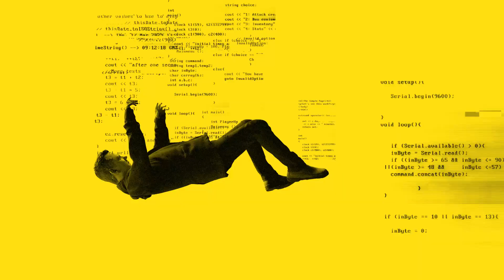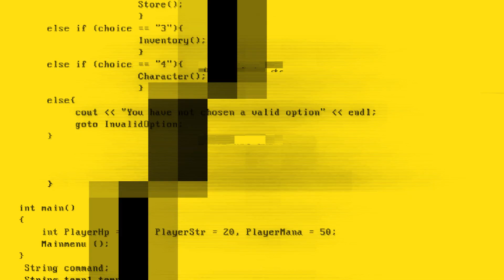Rabbit Hole | Trailer officiel - Paramount+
Dans Rabbit Hole, John Weir (Kiefer Sutherland), un maître dans l’art de l’espionnage d’entreprise, est accusé de meurtre par des forces puissantes capables d’influencer et de contrôler les populations.